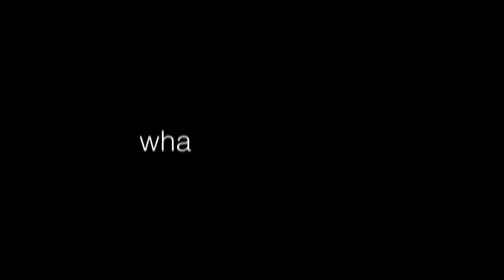How Tattooers Found Their Style | Tattoo Artists React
While many tattoo artists have a preferred style that they work in, it hasn’t always been that way. Often people go through an evolution until they find the style that fits them best. So we asked our panel, what style they work in and why they fell in love with it.

Inked has rounded up all of your favorite tattooers for another season of Tattoo Artists React. This season we’ll grill them about the biggest mistake they’ve ever made, how they approach doing job stoppers, what it feels like to see that their work has been covered up and more.  You’ll marvel as they struggle to figure out which celebrities aren’t inked and laugh until your sides hurt as they tell us about the worst clients they’ve ever had to deal with. It’s going to be a season filled with excitement, hilarity and even the occasional tear. New episodes will be posted every Friday.